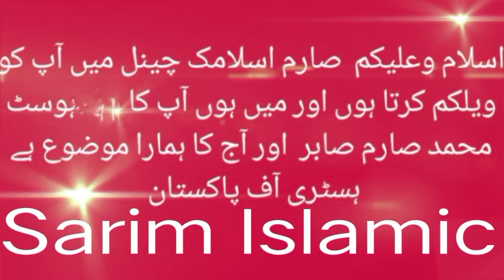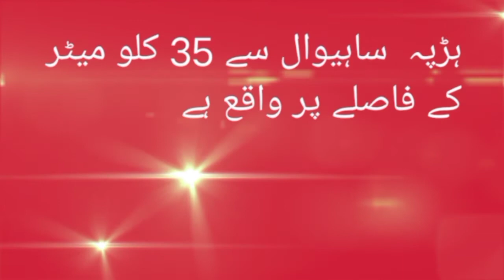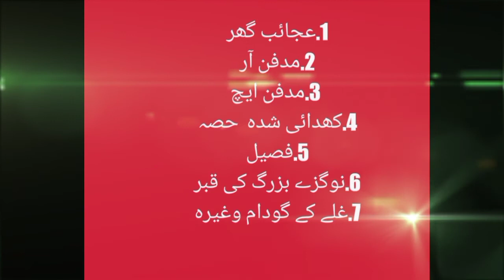Harapa Ke Qadeem Assar | History Of Harapa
Harapa Ke Qadeem Assar Ki History
Sarim Islamic

🔴We Are Constantly Working Hard On Making The (Sarim Islamic) Better And More Entertaining For You.We Need Your Constant Support For Keep Going.Feel Free to Comment Box For Any Queries/Suggestion/Problem Or If You Just Want To Say Assalam-o-Allaikum.We would Love ❤️ To Heard From You.If You Enjoyed Video,Don't Forget To Subscribe On YouTube And Share Among Your Friends.
🔴Note:Copyright Disclaimer Under Section 107 Of The Copyright Act 1976 Allowance Is Made For "Fair Use" For Purpose Such As Criticism,Comment,News Reporting,Teaching,Scholarship And Research.Fair Use Is A Use Premitted By Copyright Statute That Might Otherwise Be infringing.Non-Profit, Educational Or Personal Use Tips The Balance In Favor Of Fair Use.